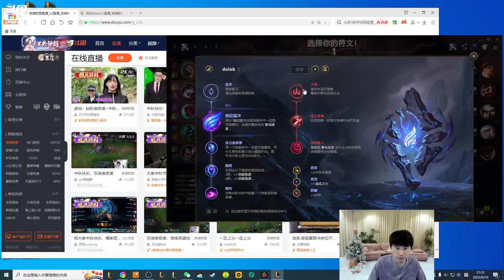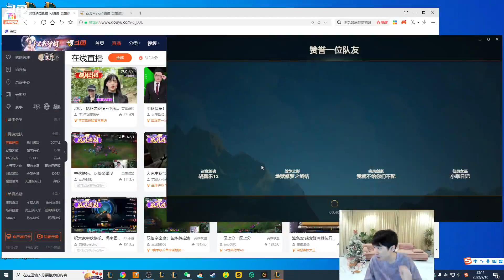Doinb和Lwx Ale Xinyi欢乐组排